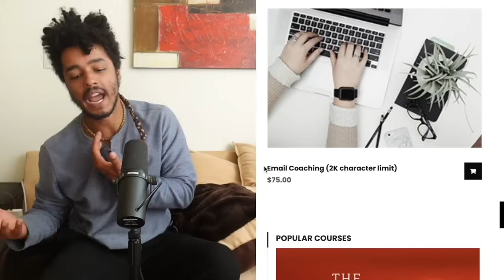How to Level Up After a Breakup Like Rihanna And Lori Harvey - Pillowtalk Hour